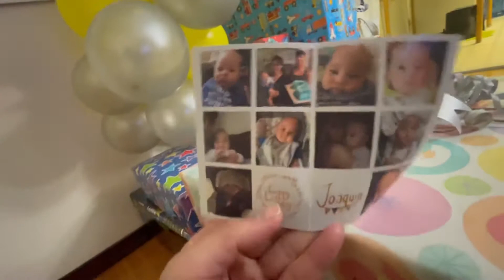Vlog#16: Unboxing Birthday Gifts w/ My Son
Thank You for all the gifts and wishes💙 God bless us all!